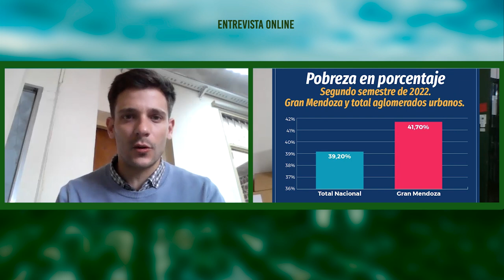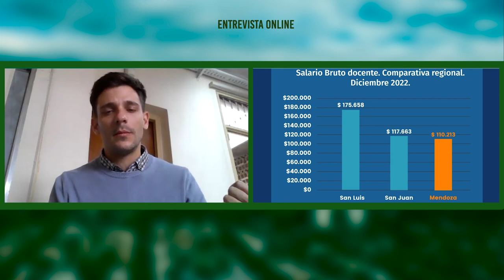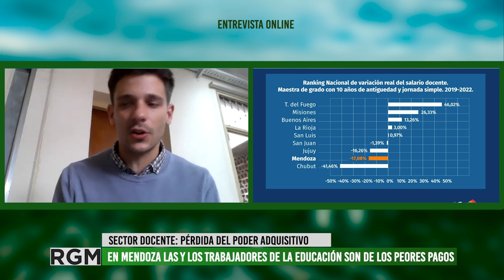Situación de pobreza en la población trabajadora de Mendoza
El Centro de Investigación Social de Mendoza (CISME) publicó un informe acerca de los niveles de pobreza de la población en la provincia, tomando como fuentes al INDEC y DEIE, organismo estadístico provincial. Entrevisamos a Pablo García, sociólogo e integrante de CISME, para que nos compartiera dicho análisis. Le consultamos también sobre la situación del sector docente y la pérdida del poder adquisitivo de los trabajadores de la educación.